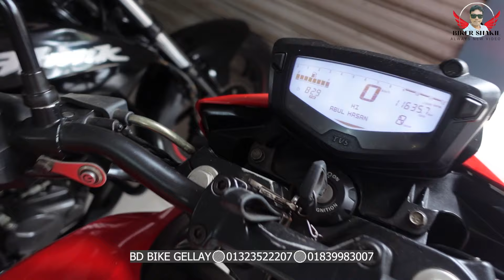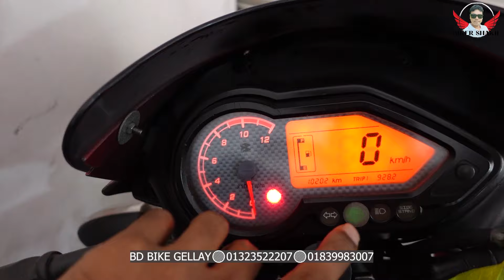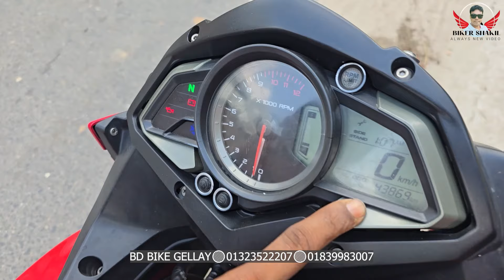অবিশ্বাসও দামে বাইক কিনুন ঘোড়াশাল থেকে মাত্র ১৮/২২/২৫/২৬ হাজার টাকায় ২০০ কিলো চালিয়ে টাকা দিবেন।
Bd bike gellay
ঘোড়াশাল চায়না কোম্পানির সামনে।

দৃষ্টি আকর্ষণ:
মাত্র ৩২ হাজার টাকায় কিনুন বাইক,মাএ ১৬ হাজার টাকায় বাইক কিনুন,মাত্র ৪০ হাজার টাকায় বাইক কিনুন,৫/৭/ ২০ হাজার টাকায় বাইক কিনুন,মাত্র ৭৫ হাজার টাকায় বাইক কিনুন,মাত্র ৩৮ হাজার টাকায় বাইক কিনুন,মাত্র 65 হাজার টাকায় বাইক কিনুন,৬৫ হাজার টাকায় tvs বাইক কিনুন,মাত্র ৫০ হাজার টাকায় বাইক কিনুন,মাত্র ৩৮ হাজার টাকায় 🏍️ বাইক কিনুন,৩০ হাজার টাকায় বাইক,২০ হাজার টাকায় বাইক,মাত্র ৬০ হাজার টাকায় বাইক কিনুন,ই নষ্ট মাত্র ২২ হাজার টাকায় বাইক কিনুন